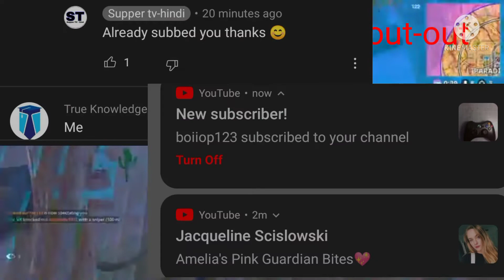Sniper Assassin's Headshot Moment #3 Feat Fearless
Other Day Other Heads That Need To Be Blow
Litterly 🤣